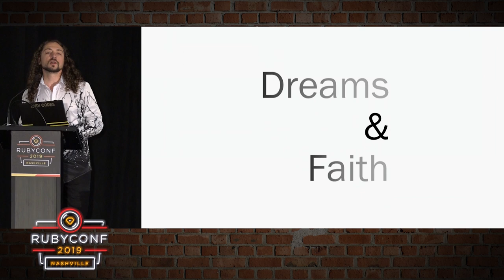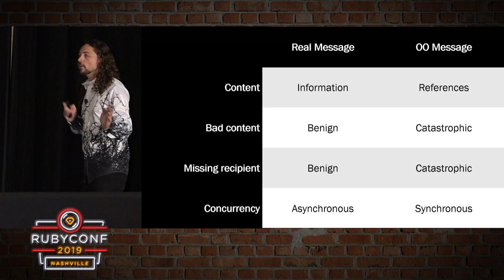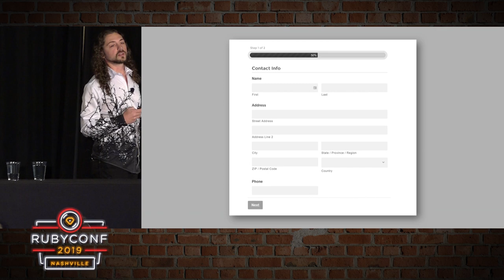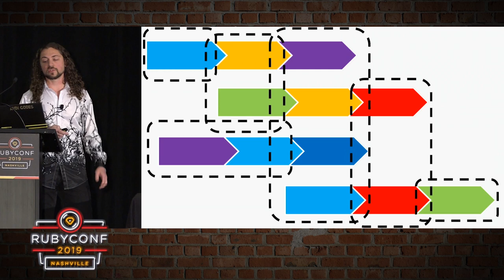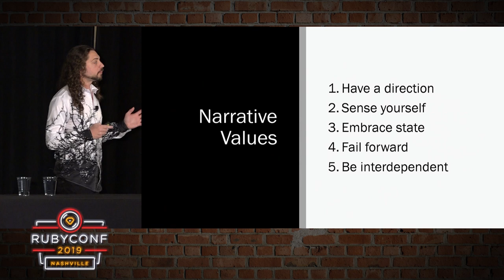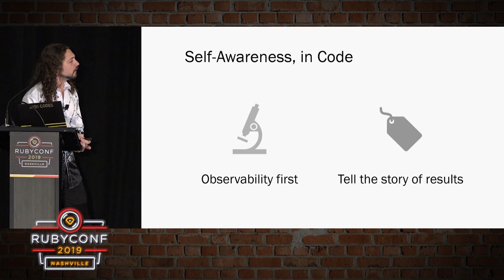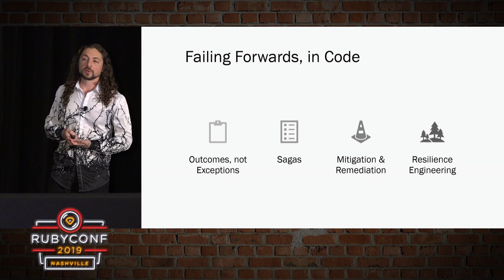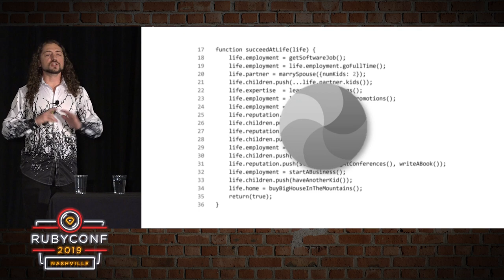RubyConf 2019 - No Return: Beyond Transactions in Code and Life by Avdi Grimm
At the root of catastrophes in both code and life lies a pervasive fallacy: the attempt to model processes as if they were transactions. Join me for an honest, sometimes raw retrospective on two decades of building a software development career. We’ll examine how personal philosophy impacts software design—and vice-versa. We’ll encounter the Transactional Fallacy, and how it can hinder our attempts to build resilient systems. And we’ll explore how a narrative-oriented mindset can lead to both better code and a more joyful life.